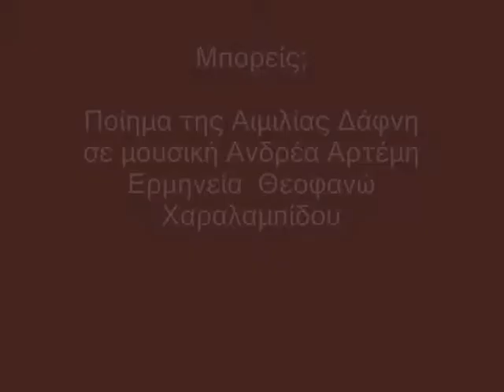Ανδρέα Αρτέμη: Μπορείς; !! Ποίηση Αιμιλίας Δάφνη